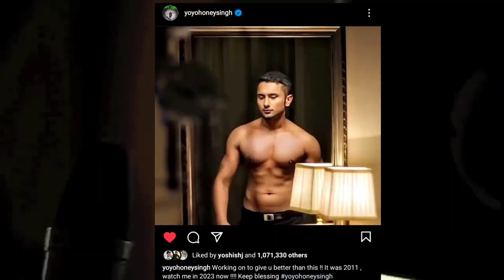Yo Yo Honey Singh & Salman Khan Song | Honey Singh 1 Million Complete 🤯 | Lashkare Out Soon